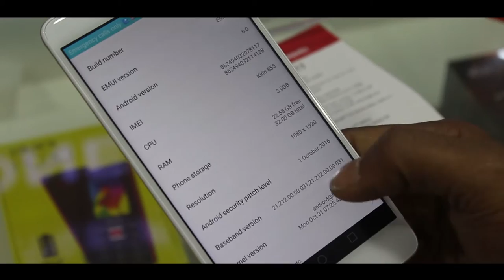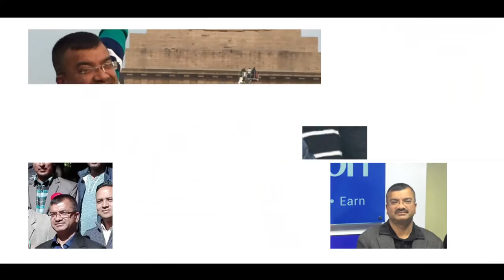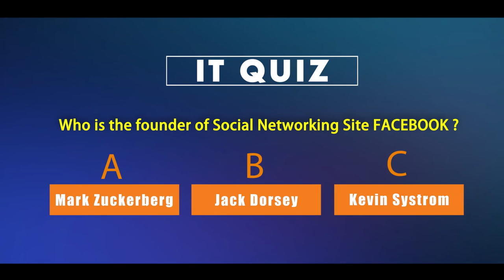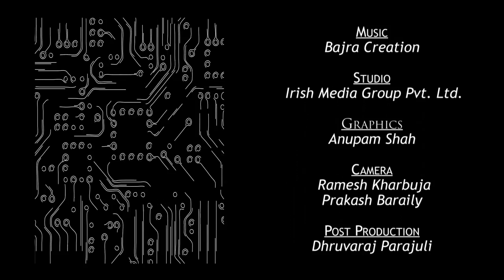IT Gallery Kantipur Television Epi-01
Producer/Pesenter –Bhim Ghimire
Advisor : Dibas Khaniya
Editor : Dhurbaraj Parajuli
Interviewee –Er.Binod Dhakal
Camera - Ramesh Kharbuja

This Is The One and only Tech Show Telecasting from Kantipur Television  Every Sunday 7:30PM.
Repeat:
Sunday :11:30 pm ,Monday 2:30 Am & 10:30 Am ,Saturday 1:30 pm

All the Audio and Video rights of this Music Video is owned only by Irish Media Group Pvt.ltd & Brand Entertainment Pvt Ltd .